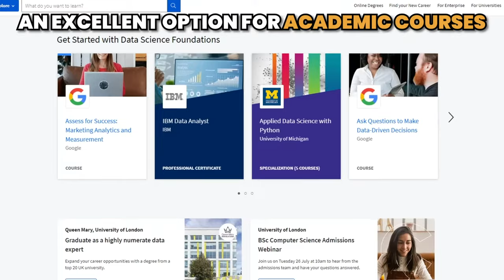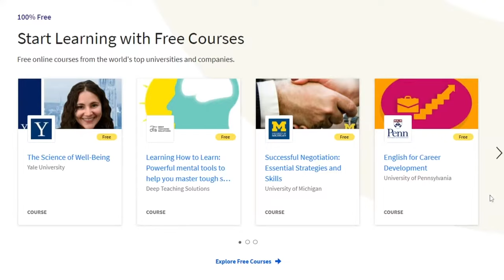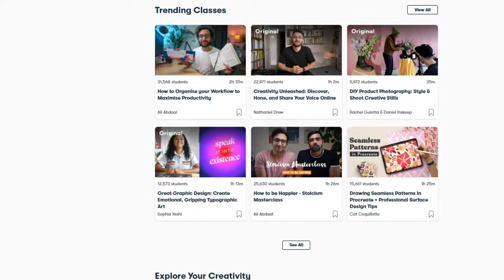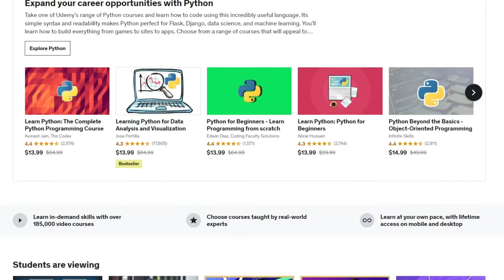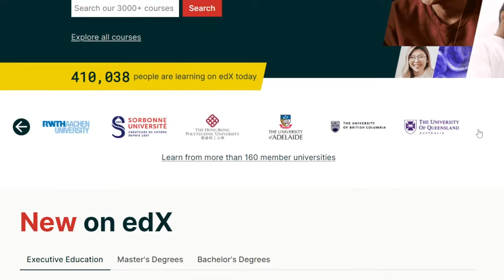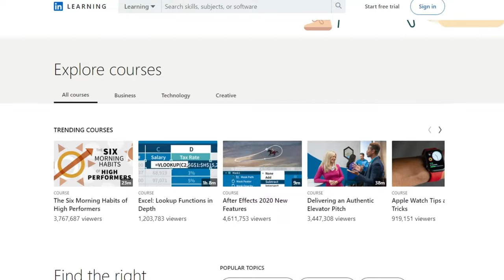Top 5 Online Learning Platforms 2024 | Review of Coursera / SkillShare / Udemy / EdX / LinkedIn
The future of education is online and continuing to grow. If you are looking for a cheaper and quicker alternative to college but don't know which, here you'll find the top five online learning platforms in 2023 and how they compare with each other.

We'll break down which ones are most popular, what types of courses they offer, how much they cost, and more!

💡Follow us to stay up to date with our College Disrupter Community!

🔖Chapters:
0:00 Intro
0:46 Coursera
2:30 Skillshare
4:11 Udemy
5:08 EdX
6:37 LinkedIn Learning
8:05 Find the learning platform for you